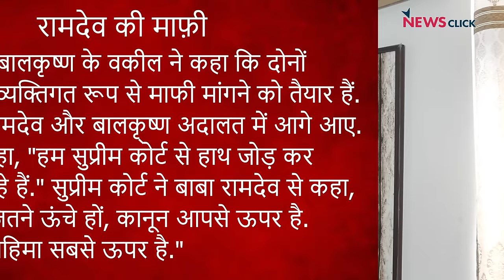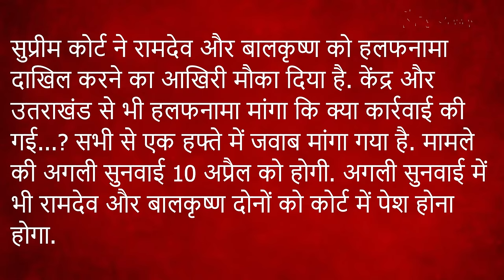पतंजलि प्रमुख रामदेव ने भ्रामक विज्ञापनों के लिए माफ़ी मांगी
'बोल के लब आज़ाद हैं तेरे' के इस एपिसोड में, वरिष्ठ पत्रकार अभिसार शर्मा चर्चा कर रहे हैं कि कैसे सुप्रीम कोर्ट ने 'योग गुरु' से ‘बिजनेस टाइकून’ बने रामदेव को पतंजलि आयुर्वेद के उत्पादों के भ्रामक विज्ञापन जारी रखने के लिए और

अदालत के आदेशों का उल्लंघन करने के लिए फटकार लगाई। रामदेव के अहंकार को तोड़ते हुए सुप्रीम कोर्ट ने उन्हें 10 अप्रैल को फिर से अदालत में पेश होने को कहा और उनकी माफी स्वीकार करने से इनकार कर दिया।